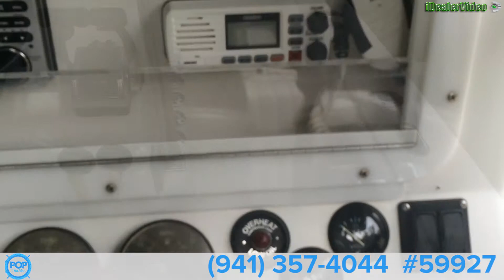[UNAVAILABLE] Used 2001 Island Runner 26 Center Console in South Miami, Florida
2001 Sea Fox 257 Center Console in Hypoluxo, Florida - $15,000

1999 Blue Fin 26 in Punta Gorda, Florida - $22,500

2001 Pro-Line 25 Sport in Panama City, Florida - $25,000

1998 Fountain 25 Sportfish in Port Orange, Florida - $22,500

2001 Aquasport 250 Osprey - Tournament Master Edition in Charlotte Hall, Maryland - $24,000

1998 Blue Fin 26 Profish in Little Compton, Rhode Island - $25,000

2002 Pro Sports 2550 CC in Millsboro, Delaware - $21,450